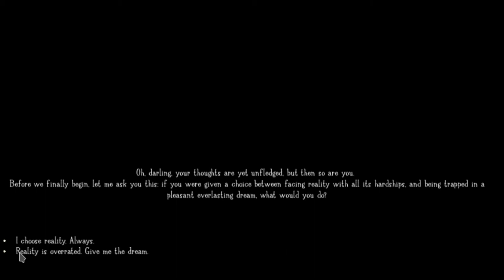Should You Fund Whateverland? | Whateverland Demo Walk-through